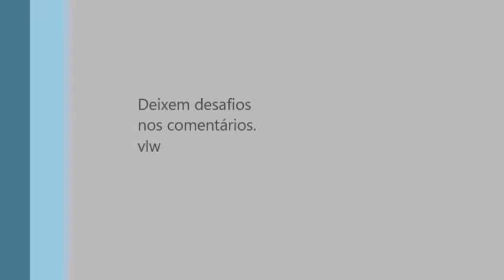Trollando meu irmão !!!